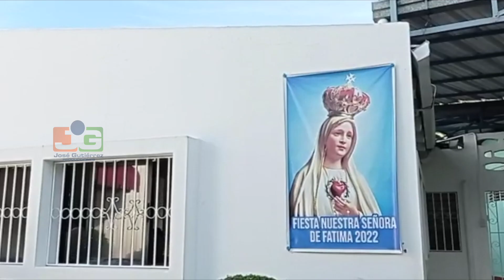Celebración del día de Corpus Christi en Santiago, La Vega y Villa Riva